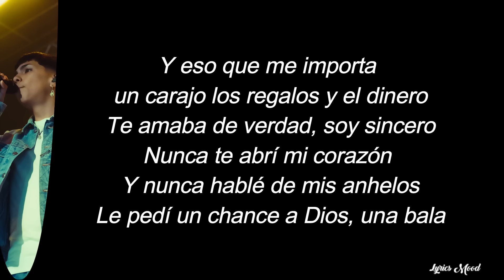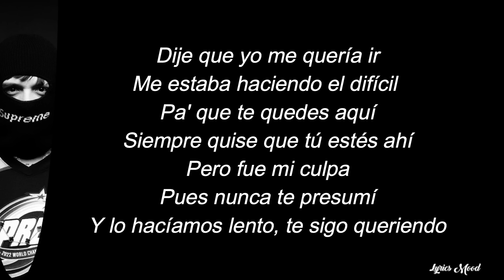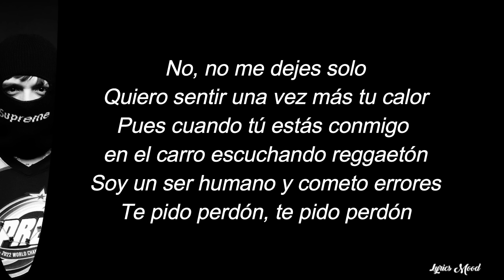Milo J, Peso Pluma - UNA BALA LETRA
NUEVO VIDEOO!!